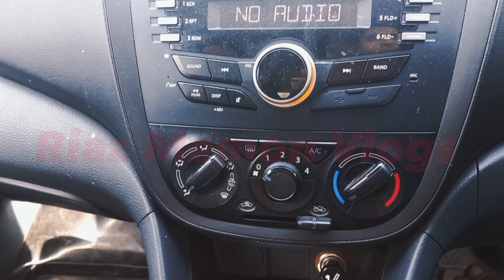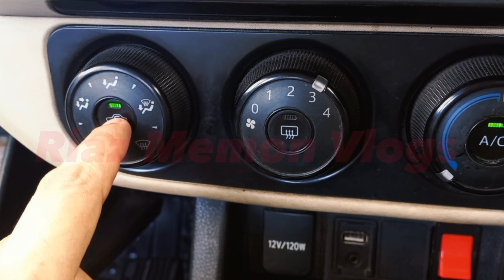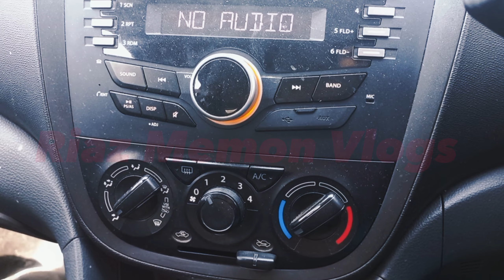Do it must when u park the car in open sunlight | Parking under open sunlight in summer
Whenever you park your in open sunlight do it must to stay unharm to your car

جب بھی گاڑی دھوپ میں کھڑی کریں تو یہ کام لازمی کریں ورنہ وہ نقصان ہوسکتا ہے جو میرا ہوا